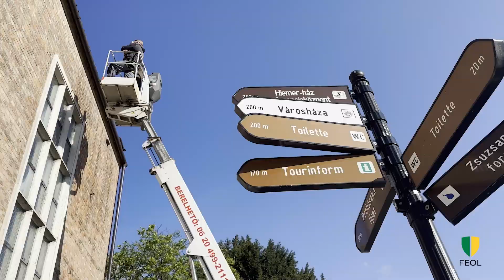A fehérvári mauzóleum és az Aba Novák festmény megmentése a cél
Videó: Fehér Gábor, S. Töttő Rita / FMH
Vágó: Elekes Gergő / Feol.hu